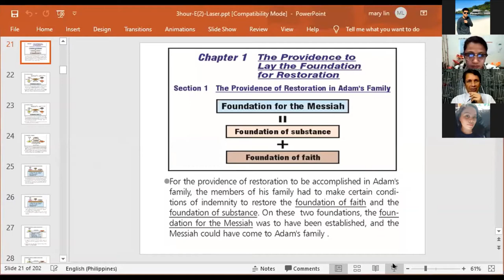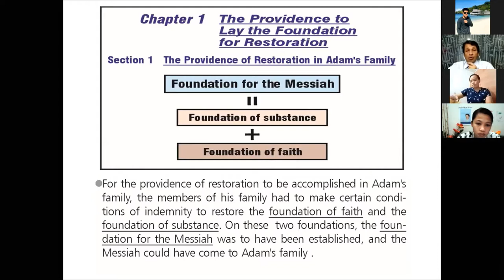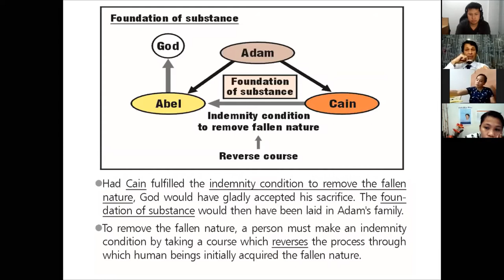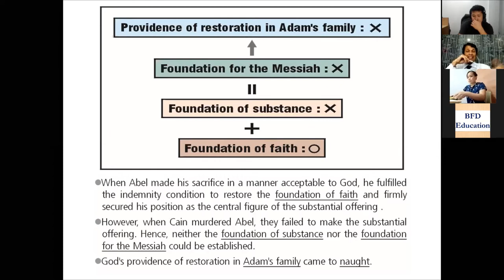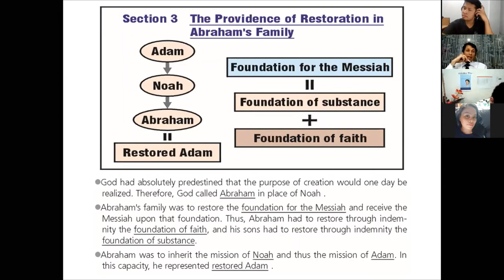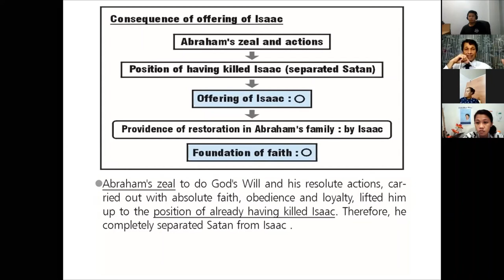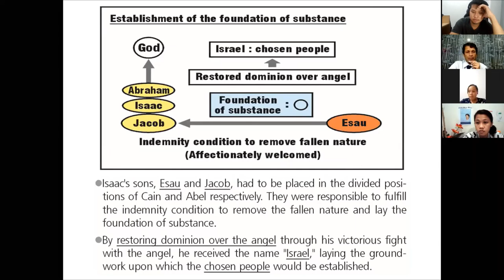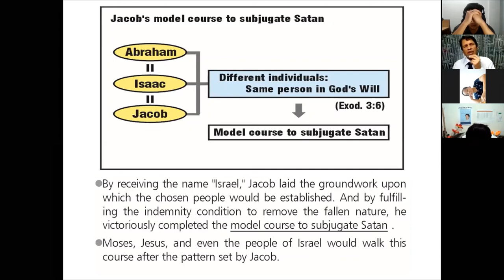MW - Night Schedule (Chapter 1 The Providence to Lay the Foundation for Restoration)